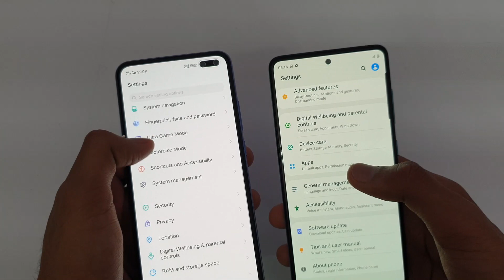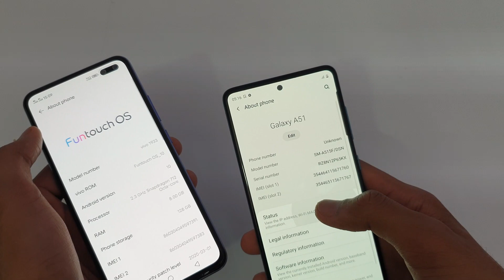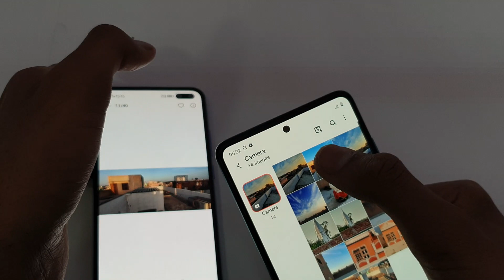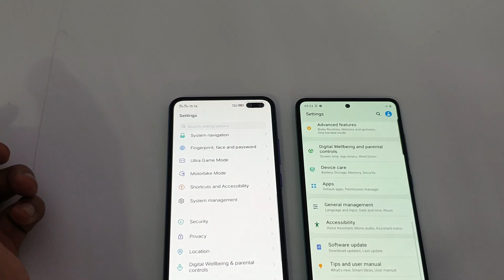VIVO V19 VS GALAXY A51 HAND'S ON & DETAILED COMPARISON, SPEED TEST & CAMERA REVIEW 🔥🔥🔥...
NAMASKAR DOSTO IS VIDEO ME MAINE VIVO V19 OR SAMSUNG GALAXY A51 KA COMPARISON KIYA HA SPEED TEST OR CAMERA TEST BHI KIYA HA.